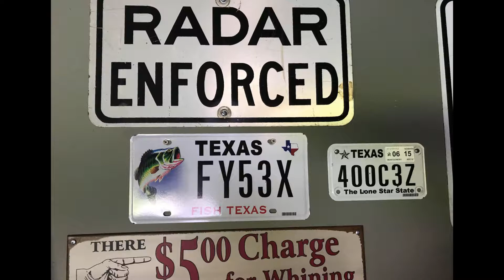Bull Elk Feeding On My Deer Corn 2019, This Guy Knows There's A Trail Cam On Him, North Wisconsin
This is a short 3+ minute video of a bull elk that had been visiting my bait pile of corn. I had harvested two deer in that location last year and observed huge tracks in the snow never thinking there were elk on my property. I was surprised and happy they were there but they, along with his 6 or 7 females, were eating me out of house and home. What a beautiful animal. Stay safe and be blessed.   :-)